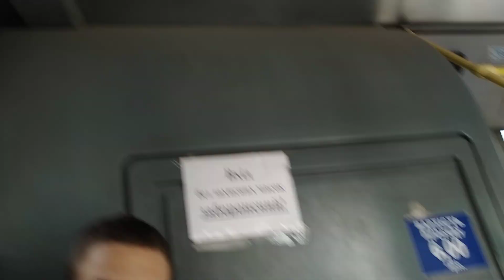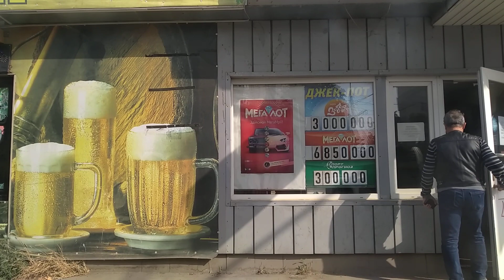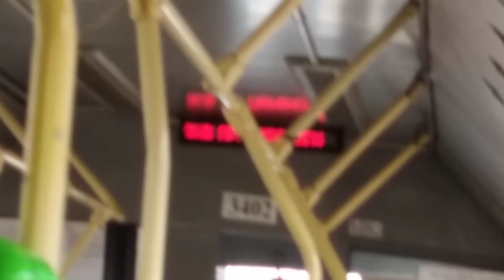Харьковский троллейбус • маршрут 2А (временный) (часть 2)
харківський тролейбус • маршрут 2А (частина 2)

зупинки:
0:00 - вул. Білогорська
1:05 - ст. м. Олексіївська
2:02 - АТС-336
3:07 - просп. Людвіга Свободи
5:34 - 337 мікрорайон
6:35 - ст. м. Перемога
7:56 - Шкільна
8:57 - Сонячна
9:58 - просп. Перемоги